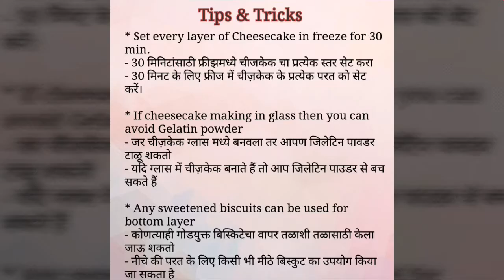Mango Cheesecake | आंबा चीजकेक | आम चीज़केक | No bake Mango Cheesecake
This No Bake Mango Cheesecake is a complete and utter celebration of summer!
Mango Cheesecake | आंबा चीजकेक | आम चीज़केक
No bake Mango Cheesecake

Ingredients :-

2 cup - Graham cracker / Digestive biscuits / any sweetened biscuits
1/2 cup - Butter (melted)
1 block (250 gram) - Cream cheese
8 oz - Whipped cream
1/4 cup - Powdered sugar
1+1/2 cup - Mango pulp
1 tsp. - Gelatin / (Agar agar powder / China grass powder ( for vegetarian))
1/4 cup - Hot water

सामग्री:-

२ कप - ग्राहम क्रैकर / पाचन बिस्कुट / किसी भी मीठे बिस्कुट
१/३ कप - बटर (पिघला हुआ)
१ ब्लॉक (२५० ग्रॅम) - क्रीम चीज
८ औंस - व्हीप्ड क्रीम
१/४ कप - पिसी चीनी
१+१/२ कप - आम का गूदा
१ चम्मच - जिलेटिन / (अगर अगर पाउडर / चायना ग्रास पाउडर (शाकाहारी के लिए))
१/४ कप - गर्म पानी

साहित्य:-

२ कप - ग्रॅहम क्रैकर / पाचन बिस्किटे / कोणत्याही गोडयुक्त बिस्किटे
१/३ कप - बटर (विरघळलेले)
१ ब्लॉक (२५० ग्रॅम) - क्रीम चीज
८ औंस - व्हीप्ड क्रीम
१/४ कप - पिठीसाखर
१+१/२ कप - आंबा पल्प
१ चमचा - जिलेटिन / (अगर अगर पावडर / चायना ग्रास पावडर (शाकाहारी साठी))
१/४ कप - गरम पाणी

Tips & Tricks

* Set every layer of Cheesecake in freeze for 30 min.
- 30 मिनिटांसाठी फ्रीझमध्ये चीजकेक चा प्रत्येक स्तर सेट करा
- 30 मिनट के लिए फ्रीज में चीज़केक के प्रत्येक परत को सेट करें।

* If cheesecake making in glass then you can avoid Gelatin powder
- जर चीज़केक ग्लास मध्ये बनवला तर आपण जिलेटिन पावडर टाळू शकतो
- यदि ग्लास में चीज़केक बनाते हैं तो आप जिलेटिन पाउडर से बच सकते हैं

* Any sweetened biscuits can be used for bottom layer
- कोणत्याही गोडयुक्त बिस्किटेचा वापर तळाशी तळासाठी केला जाऊ शकतो
- नीचे की परत के लिए किसी भी मीठे बिस्कुट का उपयोग किया जा सकता है

* Mango pulp - Canned pulp or Grind chopped mango to make Puree
- आंबा पल्प - कॅन पल्प किंवा चिरलेला आंबा टाकुन मिक्सर मध्ये प्यूरी करने
- आम पल्प - कॅन पल्प या कटा हुआ आम पीसकर प्यूरी बनाये